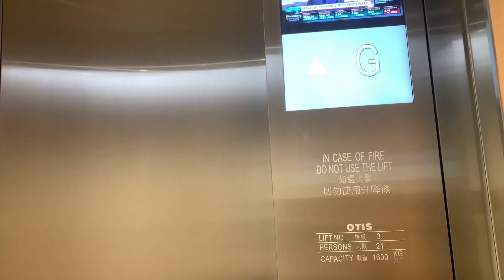九龍灣太豐匯OTIS無機房升降機（３號升降機，只通往停車場及基座範圍）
太豐匯（The Bay Hub），前名高銀金融國際中心（Goldin Financial Global Centre，簡稱GFGC），是香港九龍東的一座甲級商廈，位於九龍灣啟祥道17號，由高銀金融（集團）有限公司開發、KPF建築事務所設計。樓高150米，外形為互相連接的立方體，設地上27層及設３層地庫停車場。

該大廈原為高銀金融及其母公司高銀金融地產控股有限公司（「高銀集團」）及同系公司高銀地產控股有限公司（「高銀地產」）之總部，由高銀金融合組財團於2011年以約3,432,000,000港元投得該地段，於2016年10月31日開幕。惟開幕不久集團即陷入財困，高銀金融國際中心亦頻頻傳出易手，2020年9月被接管人委託標售，經幾輪買家交易，但一直未有如期成交。2023年1月，私募基金太盟投資集團（PAG）夥同豐樹產業（Maple Tree）宣布共同收購香港高銀金融國際中心，作價5,600,000,000港元。2024年，易名為「太豐匯」，重投甲級寫字樓市場，並委任世邦魏理仕擔任首席代理進行招租。

地址：香港九龍九龍灣啟祥道17號太豐匯（2024年前稱高銀金融國際中心）

本機停靠樓層：B3-B1, G, 1, 2（６層）

This lift serves: B3-B1, G, 1, 2 (6 floors)

OTIS M.R.L. Traction Elevator, The Bay Hub (formerly Goldin Financial Global Centre in 2024), 17 Kai Cheung Road, Kowloon Bay, Kowloon, Hong Kong